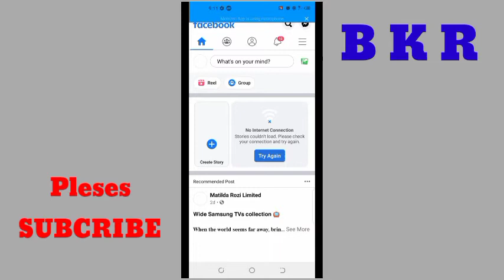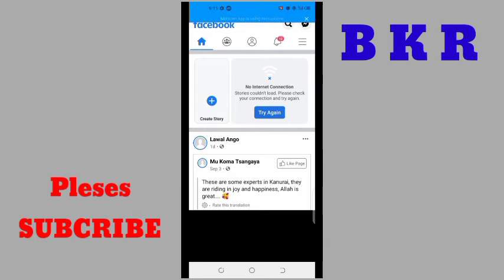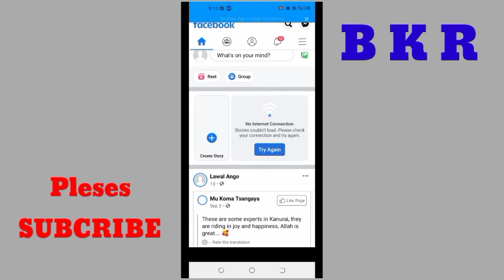Instagram da Whatsapp da Facebook Sun Tsaya lokaci daya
Muna godiya da Ziyartar Wannan Channel din Dafatan Kunji dadin Abinda Kuka kalla.

Idan Kanada Tambaya ??

Yadda Zaka Samu Kudi online | Yadda Zaka Saurari Wayar Budurwarka | Yadda Zaka Samu Like A Facebook | Yadda Zaka Bibiyi Wayar Budurwarka | Yadda Zaka Gano Wayar da Aka Sace | Yadda Zaka Samu Data Kyauta | Yadda Zakayi Hacking Facebook | Yadda Zaka Dawo Da Facebook | Yanda Ake Wankan Janaba | da gaske tv | Arewa Daily Tricks | MuBaRaKeey Tv | Mahdy Tech | Hikima tv | kk Techtube

Nagode 🍎🍎🍎